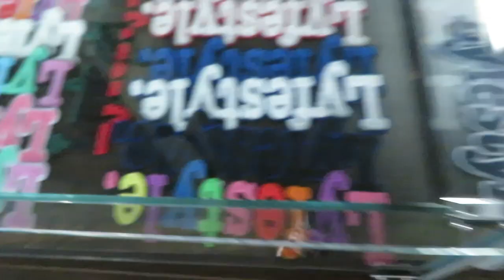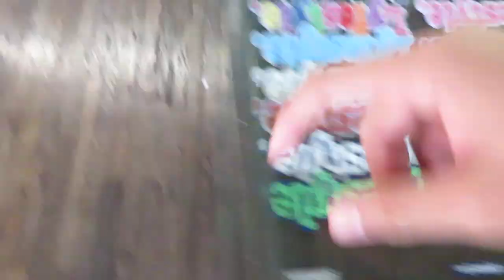GOING TO MAKE A CUSTOM LYFESTYLE HOODIE AT THE WAREHOUSE (ANARGO)(BK.ANDIE)(ANDIE)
If you liked what you saw please like and sub, I appreciate It.

warehorse of lyfrstylenyc: 1852 flushing ave